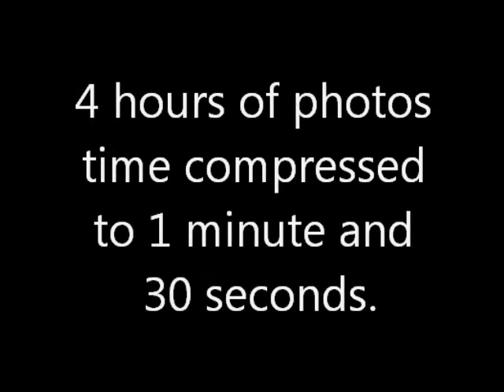Ashley and Nate 7-20-12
Making memories with family and friends at Ashley and Nate's wedding reception.